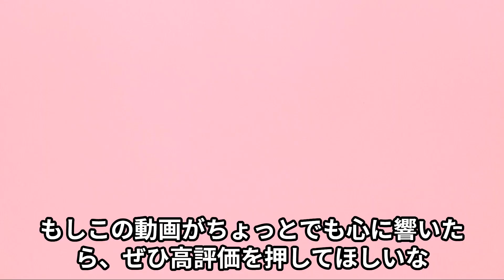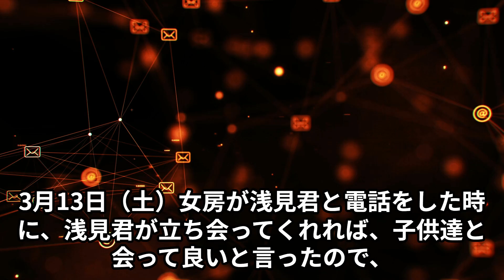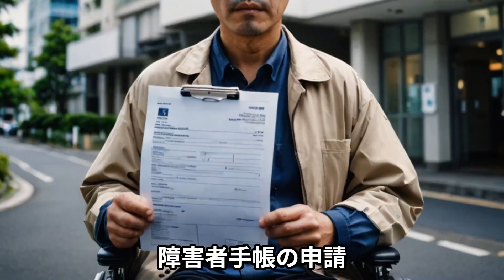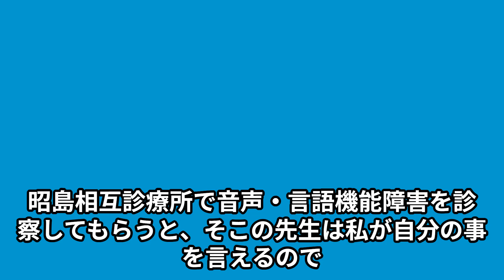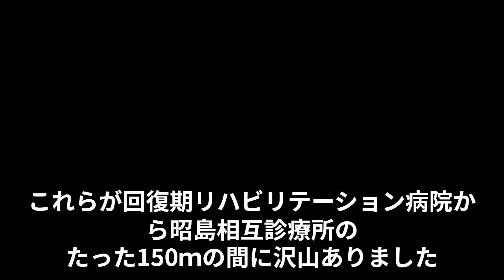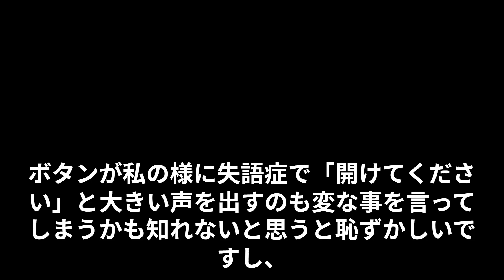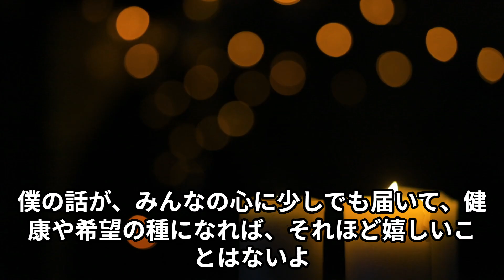闘病記回復期病院17長男次男と会う長女の手紙＃健康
この動画では,闘病記回復期病院17長男次男と会う長女の手紙について詳しく解説しています。また脳出血やツルニンジン酒に興味がある方は、ぜひ最後までご覧ください。

私の闘病記のブログを再開しましたのでよろしくお願いいたします

重度の脳出血で倒れた 闘病記 です。
高次脳機能障害 、左片麻痺、
家族に裏切られこのような障害をどうやって克服したか！
皆さんのお役に立つはずです！
このたび、アマゾンのキンドルで本を作成しました。
私の電子書籍が Kindle から出ました よろしくお願いします。
👉重度の脳出血　闘病記 上巻です。
👉重度の脳出血　闘病記 下巻です。

母親の難病リウマチが治りました。
ツルニンジンは万病に効くと言われています。
私も万病に効くことを実感しました。
抗がん剤の副作用にも効くということも
金沢大学付属病院より検証されました。
『ダウンタウンDX』(日本テレビ系列)の番組内で、勝俣州和さんが
「ツルニンジン酒」を紹介していました。
勝俣さんは、「ツルニンジン酒」の効能を大絶賛！
上のところをクリックしてもらいますと私の本のページに飛びます。

Medical DOC – 医療メディアで紹介されました！

《天国の言葉》
愛しています・ついてる・嬉しい・楽しい
感謝しています・幸せ・ありがとう・許します
《古神道の祝詞》
と-ほ-か-み-え-み-た-め

について詳しく解説しています。また脳出血やツルニンジン酒に興味がある方は、ぜひ最後までご覧ください。

　ショート動画も配信しています。

👉七福神のTシャツも売っています。